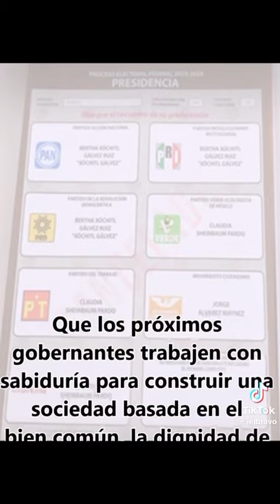QUÉ NOS ILUMINE EL ESPÍRITU SANTO... AMÉN AMÉN AMÉN 🙏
GLORÍA A DIOS
AMÉN AMÉN AMÉN 🙏🙏🙏